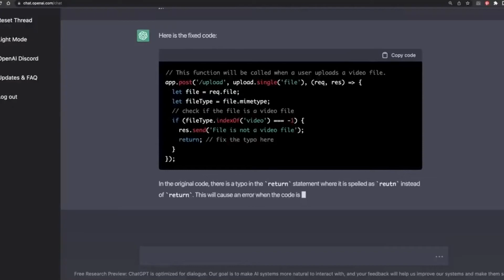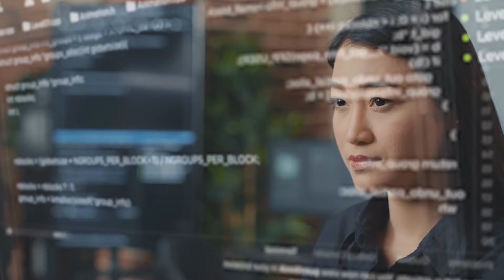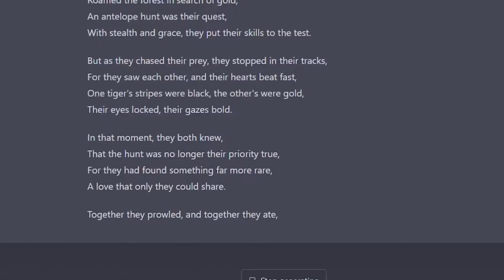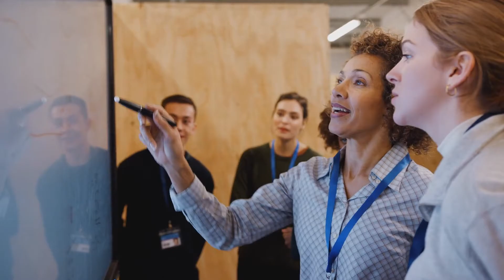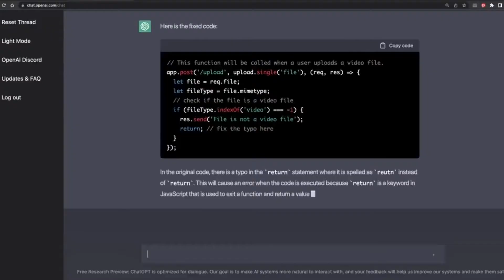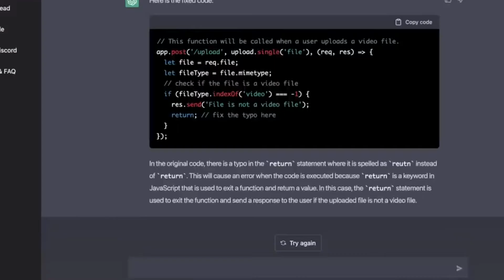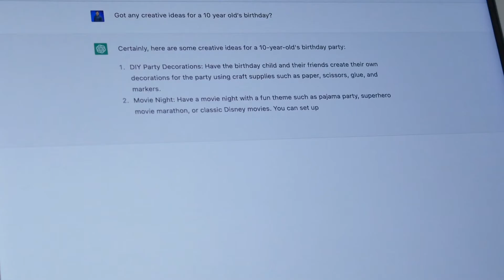20 Best Universities for Artificial Intelligence and Robotics in USA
20 Best Artificial Intelligence & Robotics Programs in USA. Top 20 Best Universities for Artificial Intelligence and Robotics. Best U.S. Colleges for Artificial Intelligence & Robotics. Are you passionate about AI, machine learning, or robotics? In this video, we reveal the top 20 U.S. universities that are leading the future of artificial intelligence and robotics research. Whether you're planning your undergraduate, graduate, or PhD studies, these institutions offer world-class programs, cutting-edge labs, and direct pipelines to companies like Google, Tesla, Meta, and OpenAI. From MIT and Stanford to hidden gems like Carnegie Mellon and Georgia Tech, this list covers everything you need to know to start your journey in one of the fastest-growing tech fields in the world. Whether you're an international student, a future engineer, or a curious creator, these schools are shaping the AI leaders of tomorrow!